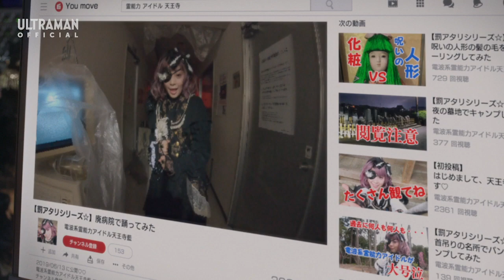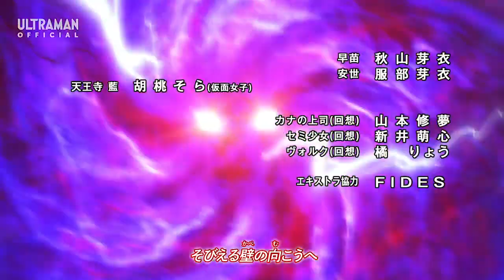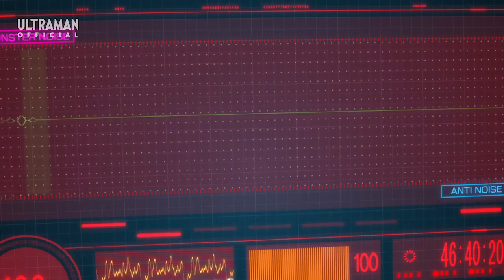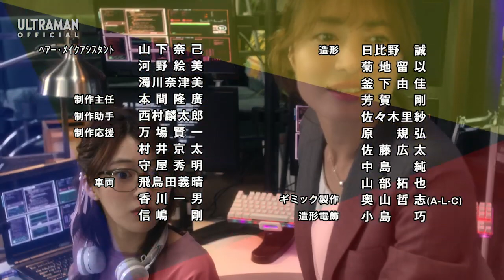Ultraman Taiga - Episode 8 (Defeat the Demon!)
Here the original of Ultraman Taiga. Enjoy Watching.